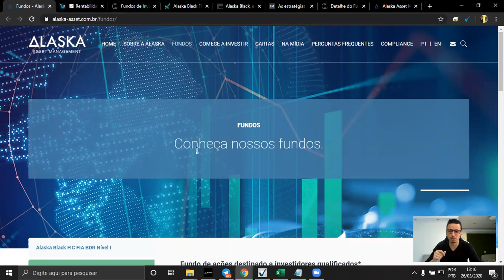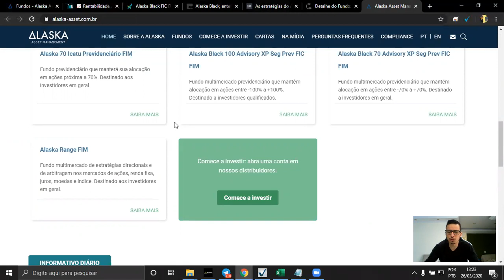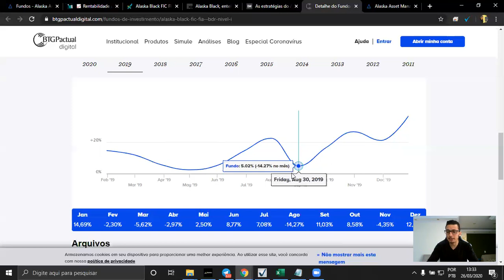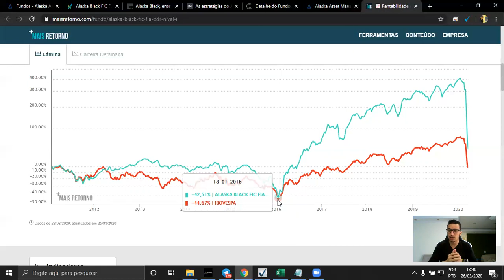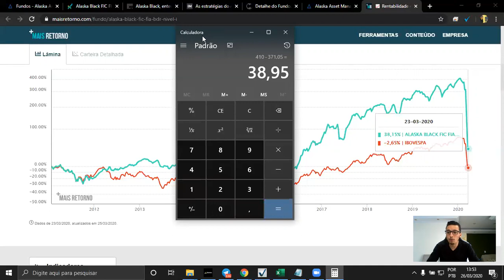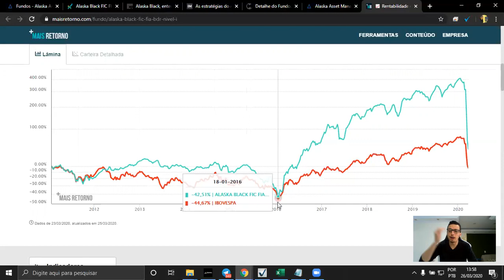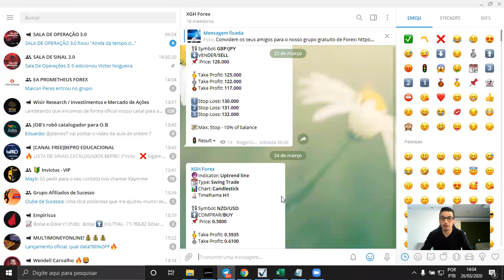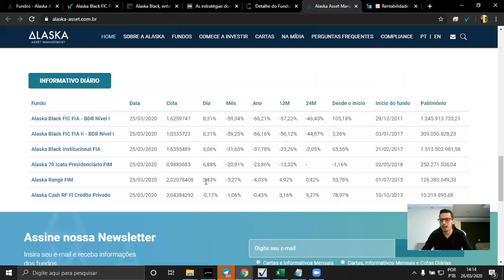Veja o que aconteceu e qual a minha visão sobre o Fundo alaska Black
Eu como MoneyManager (Gerentes de Capital) na XGHMarkets, estou muito honrado em começar a divulgar os nossos estudos de casos!

E para esse primeiro estudo, escolhemos falar sobre o fundo Alaska Black, o maior fundo de investimentos do país, que chegou a gerir mais de 3 BILHÕES de reais, teve uma rentabilidade bruta de 410% entre janeiro de 2011 e janeiro de 2020.

E atualmente acumula uma queda de 90% nos últimos 60 dias...